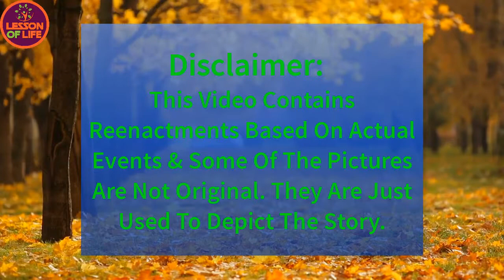Rose for Mother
A man stopped at a flower shop to order some flowers to be wired to his mother who lived two hundred miles away. As he got out of his car he noticed a young girl sitting on the curb sobbing. He asked her what was wrong and she replied, “I wanted to buy a red rose for my mother. But I only have seventy-five cents, and a rose costs two dollars.”
The man smiled and said, “Come on in with me. I will buy you a rose.” He bought the little girl her rose and ordered his own mother’s flowers. As they were leaving he offered the girl a ride home. She said, “Yes, please! You can take me to my mother.” She directed him to a cemetery, where she placed the rose on a freshly dug grave.
The man returned to the flower shop, canceled the wire order, picked up a bouquet and drove the two hundred miles to his mother’s house.
Moral: Life is Short.  Spend much time as you can loving and caring people who love you.  Enjoy each moment with them before it’s too late.  There is nothing important than family.